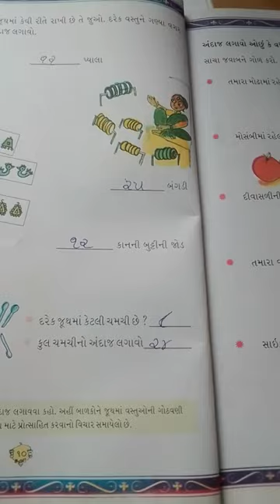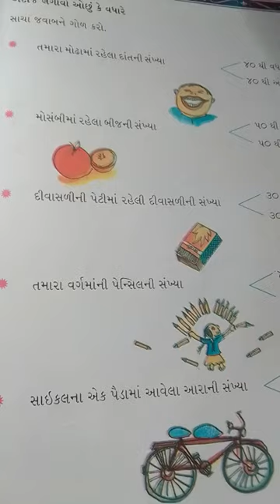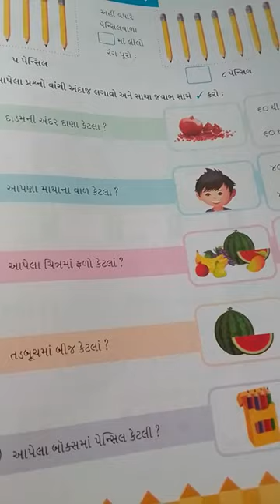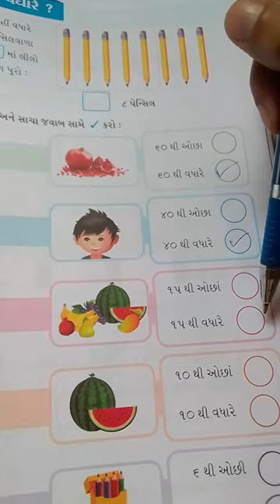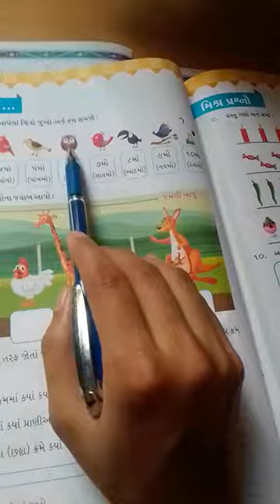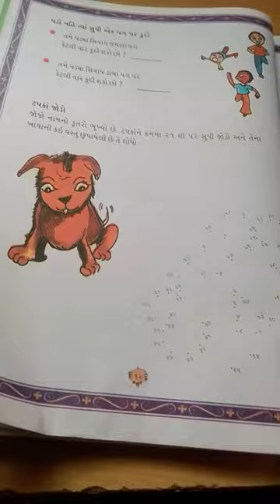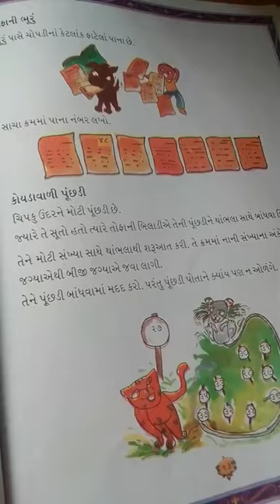GM STD2 MATH CH2 LEC 7